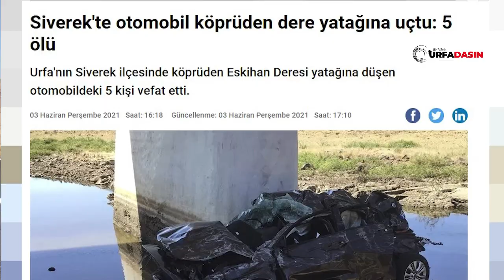Siverek'in Dar Olan Çermik İle Viranşehir Yolu Ölüm Kusuyor